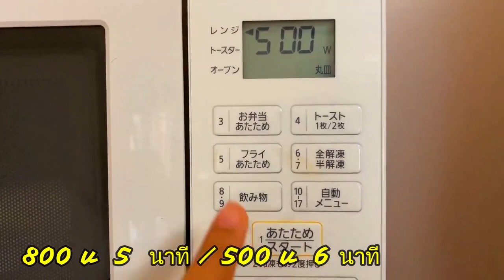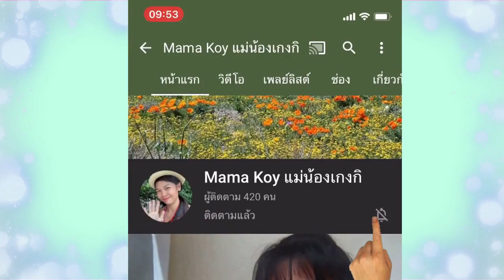วิธีนึ่งข้าวโพดด้วย อบข้าวโพด้วยไมโครเวฟ 5 นาที่ นึ่งต้มข้าวโพดเวลาสั้น ข้าวโพดหวานอร่อย ไม่อมน้ำ